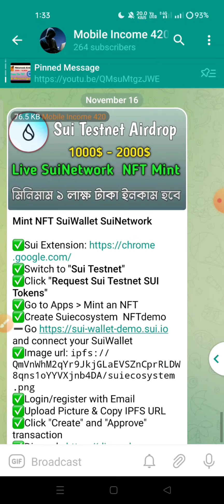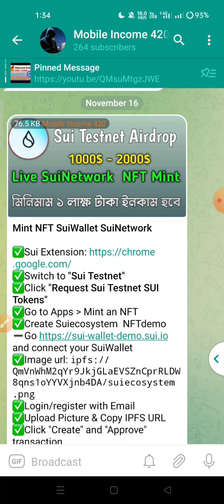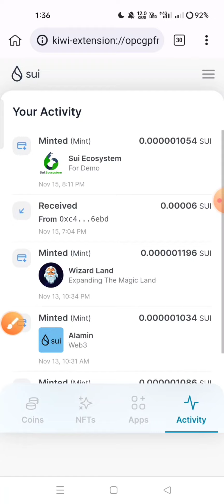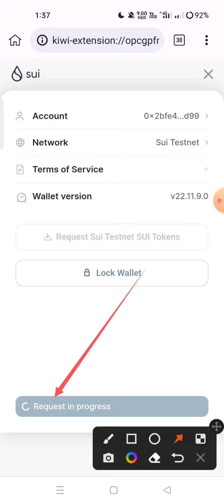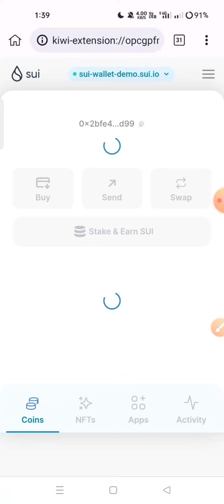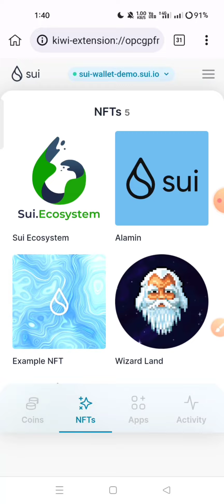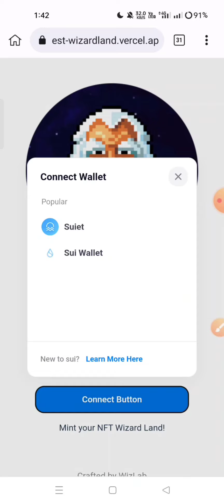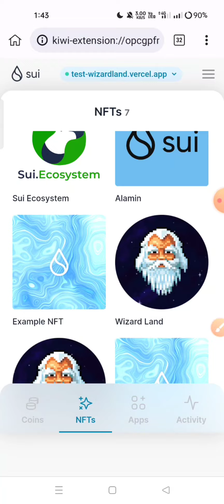Sui Testnet airdrop 1000$ - 2000$।Sui testnet airdrop guide। Sui wallet airdrop। Sui Testnet bangla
আমার চ্যানেলে সবাইকে সাগতম আমার সাথে যদি আপনারা কাজ করেন তাহলে পতি মাসে ১০০০০ হাজার থেকে ১৫০০০ হাজার টাকা ইনকাম করতে পারবেন। আর এখন থেকে ইনকাম করতে হলে আমাদের গুরুপে জয়েন হতে হবে।কারন সবার আগে আমরা গুরুপে কাজ দিয়ে থাকি।